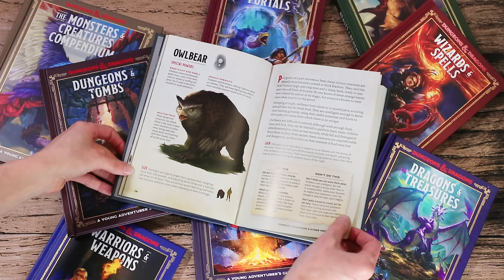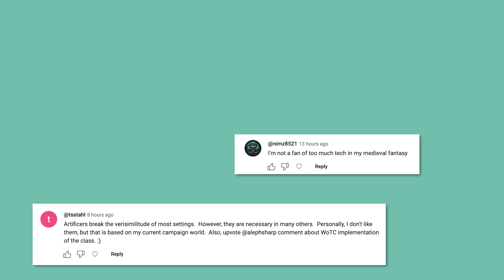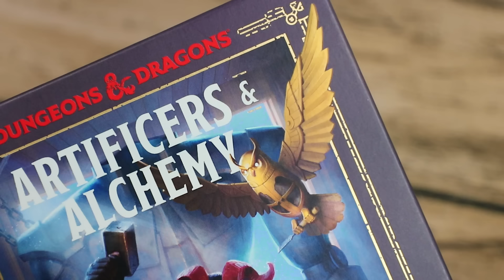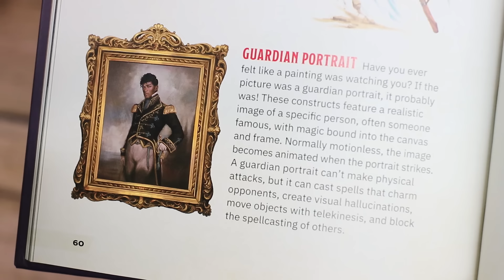Do Artificers REALLY belong in D&D?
Get your copy of “Artificers & Alchemy” (and the rest of the Young Adventurer’s Guide series!)

► INDEX
0:00 Intro
0:55 The problem with Artificers
4:20 The Alchemist
6:16 The Armorer
8:25 The Artillerist
10:25 The Battle Smith
11:28 Outro